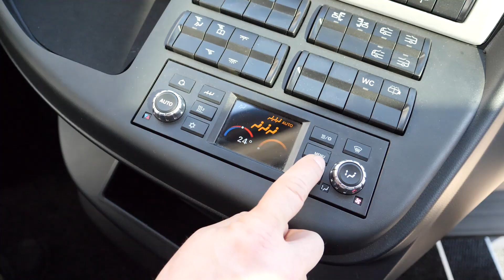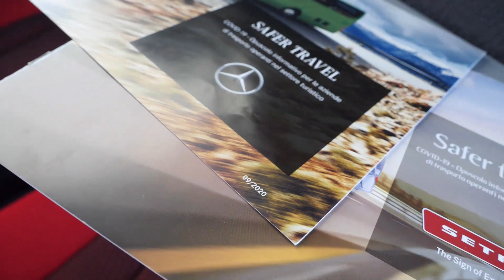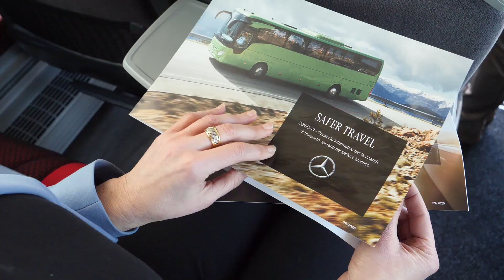Sicurezza e prevenzione covid sull’autobus: il video OMNIplus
L’impegno di Daimler Buses e di OMNIplus per la prevenzione covid e la sicurezza di conducenti e passeggeri è totale e costante e si traduce in un ampio ventaglio di soluzioni tecnologiche, retrofit, servizi ad hoc ed informazioni per aziende di trasporto e i passeggeri.